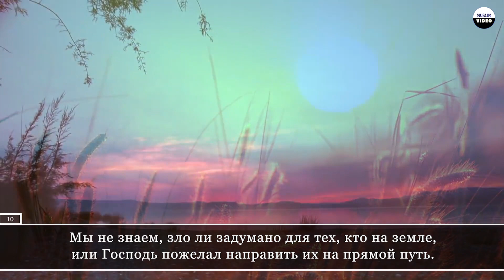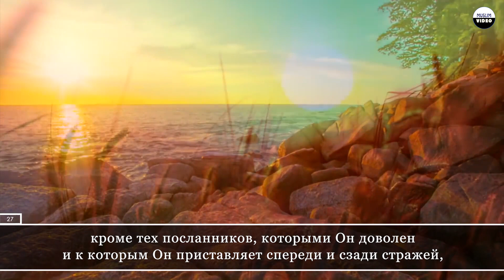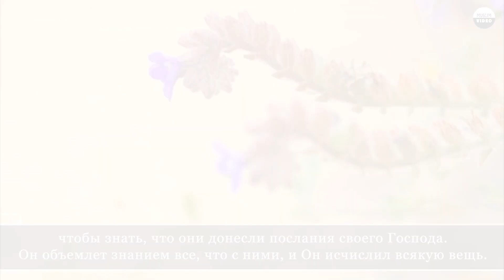Said Debbah. 72 Аль-Джинн (Джинны)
"Muslim Video".